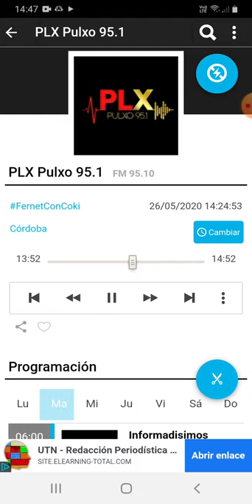coki ramirez en fernet con coki pulxo 951 parte 2 27-05-2020